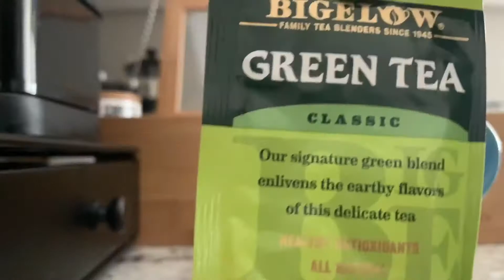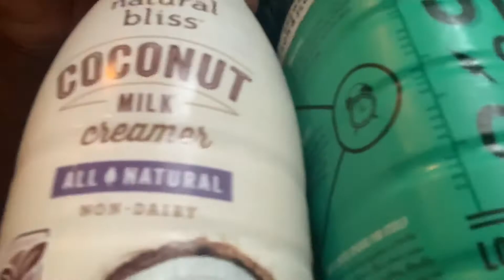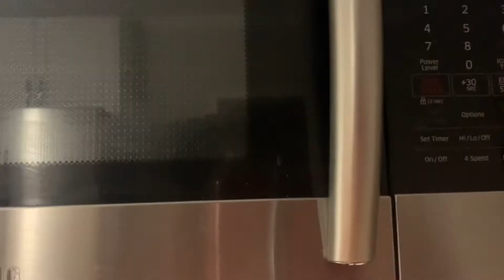WHAT I EAT IN A DAY: REALISTIC & EASY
In today’s video I show you what I eat in a day.

Chocolate Chip Cookie in a Mug
Ingredients
1 tablespoon butter melted and cooled
1/4 teaspoon vanilla
1 tablespoon brown sugar
1 tablespoon of white sugar
1 pinch salt
1 egg yolk
3 tablespoons flour
Cooking Spray
2 tablespoons of chocolate chips
Instructions
Spray the inside of a microwave safe mug with non stick spray
In a bowl, mix the sugars, salt, flour and chips together
Pour in the egg yolk, vanilla and cooled butter. Mix by hand until dough comes together
Place the cookie dough inside the mug and microwave for 30 seconds to 1 minutes. Mine took 45 seconds

About Me:

My name is Nikia and I live in Atlanta Georgia with my wife Lakesha. Here on my channel you will see a lot of cooking, cleaning, GRWM, DITL, and tons of esthetics tips because I’m an Esthetician.